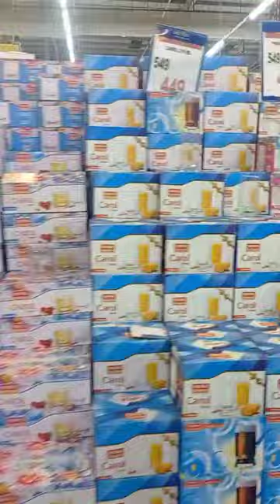Cooking Pots ,Majestic Cooking Pots ,Melamine Pots ,Water Cooler ,Gluco Biscuit ,Coca Cola Fanta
,शॉपिंग मॉल
,শপিং মল
,مركز تسوق
,রান্নার পাত্র
،गजब का स्थान
,আশ্চর্যজনক জায়গা
,রান্নার গ্যাজেট
,खाना पकाने के उपकरण
,أدوات الطبخ
,الطعام الصحي
,स्वस्थ भोजन
,স্বাস্থ্যকর খাবার